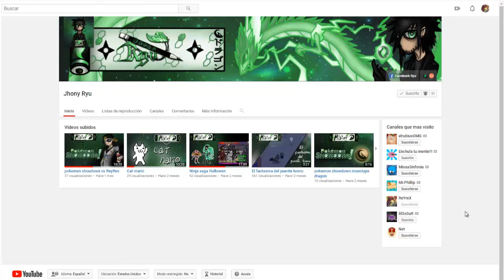megaman x4 - gameplay (ZERO) #02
tambien puedes llegar a un trato y pedirle algun dise personalizado
pagina de facebook de jhonny ryu: